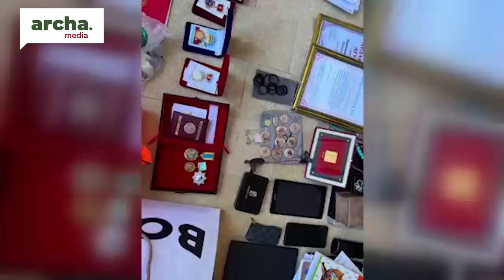БИШКЕКТЕ КАТУУ ШАМАЛ БОЛУП, УНААЛАРДЫ ДАРАКТАР БАСЫП КАЛДЫ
🔷 Бишкекте катуу шамалдан улам унаалар жабыр тартты.

🔷Айсулуу Тыныбекова беттешин ийгиликтүү кадамдар менен баштады.

🔷 Бекзат Алмаз уулу коло медаль үчүн күрөшөт.

🔷 Финалда Акмал Хасанов Мунарбек Сейитбек уулуна секундант болбойт.

🔷 Олимпиадада спортчуларыбыздын тамак-ашы кандай?

🔷 УКМК Эркин Мамбеталиев кармалганын тастыктады.